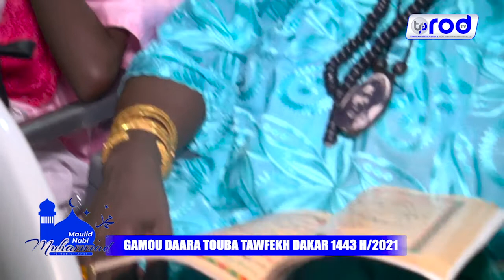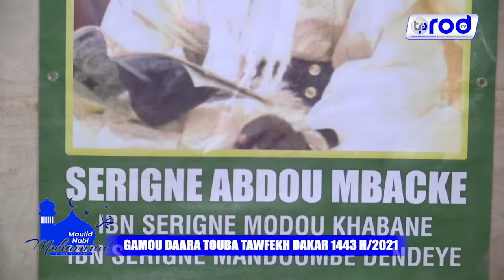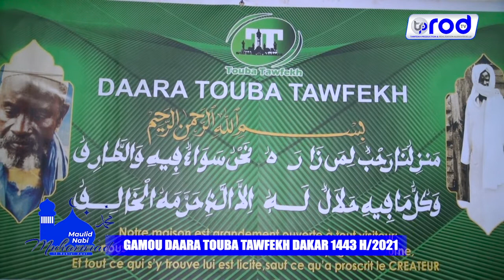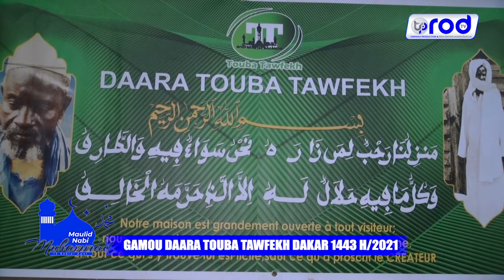KHASSIDA JAZBU GAMOU DAARA TOUBA TAWFEKH DAKAR 1443 H 2021 1